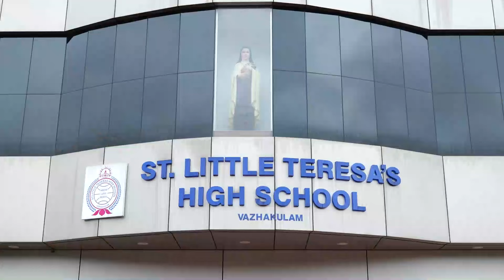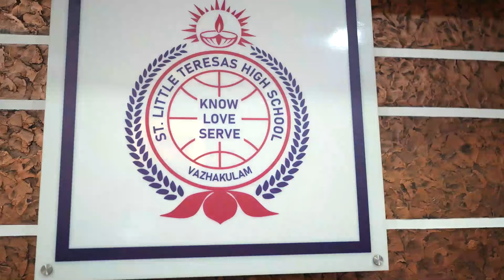Little KITEs Award 2023 | District Level 3rd | SLTHS VAZHAKULAM